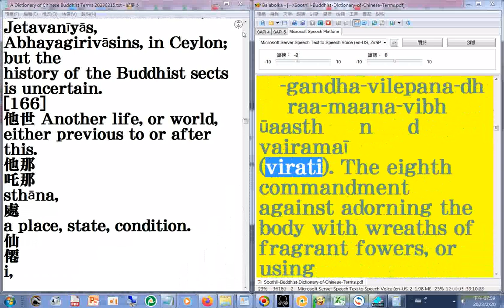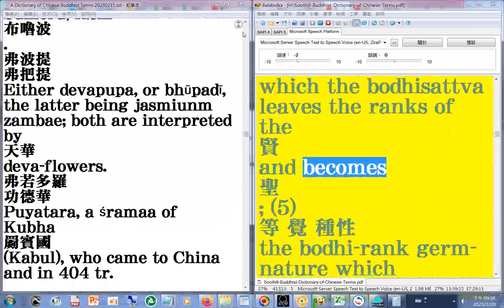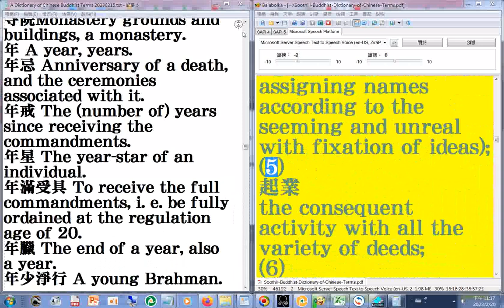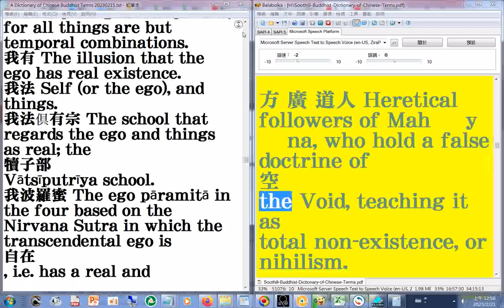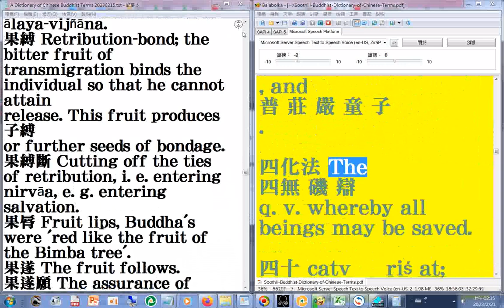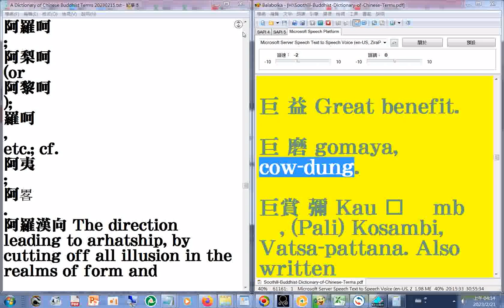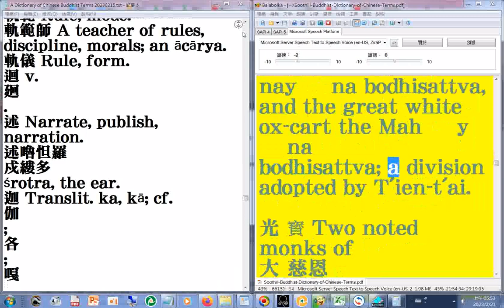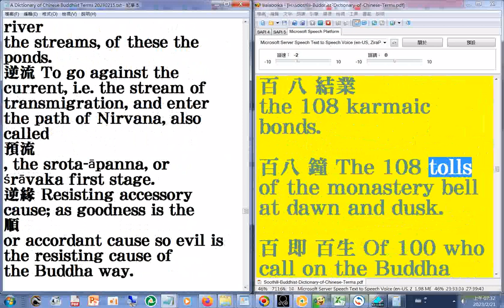Dictionary of Chinese Buddhist Terms 02#有聲書#佛學辭典 02#中英對照 1,122頁 加#瀏覽 20230221 part